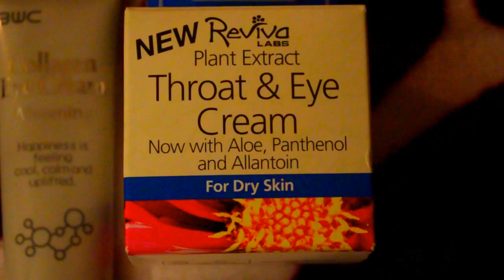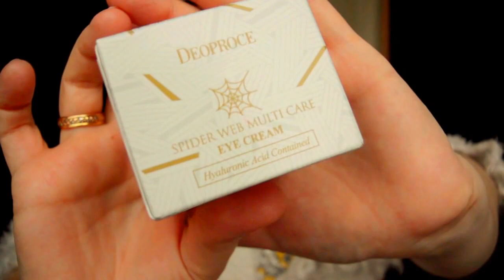НЕЖНАЯ ЗОНА🌷область ВОКРУГ ГЛАЗ❤️Уход ОТ МОРЩИН и кругов 40+ 🌷мой ОПЫТ[JANNA FET]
ТУТ ВСЯ ИНФОРМАЦИЯ ПО ПРОДУКТАМ ИЗ ВИДЕО! КЛИКНИТЕ НА КНОПКУ "ЕЩЕ"
Добрый день, друзья! Зона вокруг глаз - "больная" для многих тема, именно тут появляются первые морщины. О том. какие средства могут помочь избежать этого - я расскажу в данной видео! ПОСТОЯННАЯ ДОПОЛНИТЕЛЬНАЯ СКИДКА 5% - JAN1418 (ВВЕДИТЕ ЭТОТ КОД В ФИНАЛЕ ЗАКАЗА В СПЕЦ. ОКОШКО на сайте при оформлении заказа.
СРЕДСТВА ИЗ РОЛИКА:
* HADA LABO \ Лосьон для лица с гиалуроновой кислотой
* Lancome Genifique Yeux Light-Pearl \ Сыворотка для век;
* Clinique All About Eyes Rich \ Крем для ухода за кожей вокруг глаз
*  Reviva Labs \ Крем для шеи и области вокруг глаз
* Deoproce Spider Web Multi-Care Eye Cream \Крем для век с протеинами паутины;
* 3W CLINIC Collagen Whitening Eye \ Осветляющий крем с коллагеном для глаз
* Clarins Masque Contour des Yeux \ Маска для кожи вокруг глаз;
*** Еще дешевле все средства от этого производителя можно купить на iherb
* Eva Mosaic Eyes and Face Concealer \ Универсальный консилер для лица и глаз и он продается в магазинах Рив Гош
* Skinfood \Консилер, Salmon Darkcircle Concealer Cream, No. 1 Blooming Light Beige

НАДЕЮСЬ, ЧТО ВИДЕО ОКАЖЕТСЯ ДЛЯ ВАС ПОЛЕЗНЫМ!
ЖДУ ВАШИ ОТЗЫВЫ, ДРУЗЬЯ!